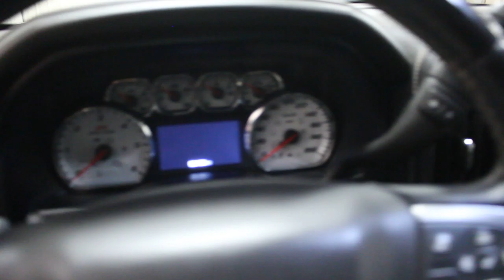2014 Chevrolet Silverado 1500 LTZ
Leather Seats, Bluetooth, Heated Seats, Remote Engine Start, Rear View Camera!

Proven strong a million times over, the iconic Silverado 1500 is your best choice for work or play. This 2014 Chevrolet Silverado 1500 is for sale today in Yorkton.

The Silverado 1500 is the result of almost a century of Chevy truck building know-how. All new for 2014, the Silverado combines proven power with its unparalleled fuel efficiency, a quiet pickup cabin with tough-as-nails ruggedness, and fantastic exterior design. The cabin is far quieter and more refined than the last generation, and the infotainment options and safety technology are fully modern with all of the latest features. Get the job done in the 2014 Chevy Silverado 1500. This crew cab 4X4 pickup has 90162 kms. It's summit white in colour. It has a 6 speed auto transmission and is powered by a 355HP 5.3L 8 Cylinder Engine. This vehicle has been upgraded with the following features: Leather Seats, Bluetooth, Heated Seats, Remote Engine Start, Rear View Camera.

Our Silverado 1500's trim level is LTZ. Our Chevy Silverado 1500 LTZ gives you all the comforts of a luxury sedan and the utility of a pickup. Standard features include halogen fog lamps, a rear vision camera, 18-inch machined aluminum wheels with all-terrain tires, leather seats heated in front, remote start, MyLink with an 8-inch color touchscreen, Bluetooth, SiriusXM, and OnStar, and much more.

Buy this vehicle now for the lowest weekly payment of $153.65 with $0 down for 72 months @ 6.75% APR O.A.C. ( Plus applicable taxes - $499 documentation fee ). See dealer for details.